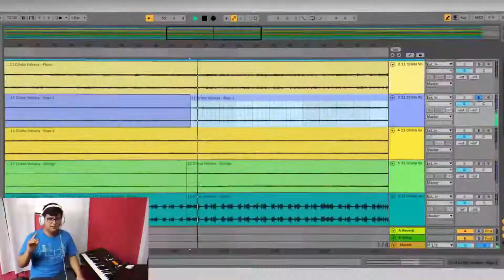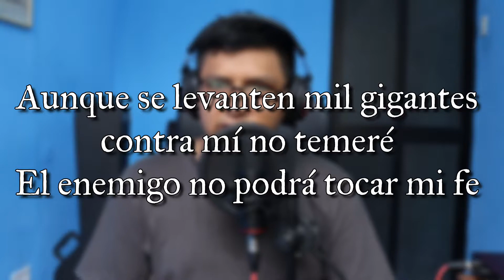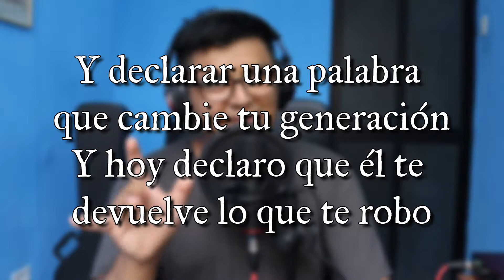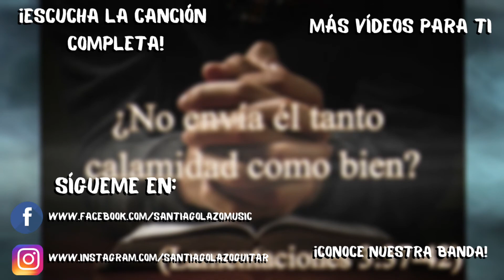ANALIZANDO la LETRA de ARREBATO de Nancy Amancio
¡Dios los bendiga mis hermanos!
Bienvenidos a esta serie de vídeos, en los cuales realizaremos un análisis a la letra de diferentes canciones, en esta ocasión escogí la canción:

"Arrebato" de Nancy Amancio